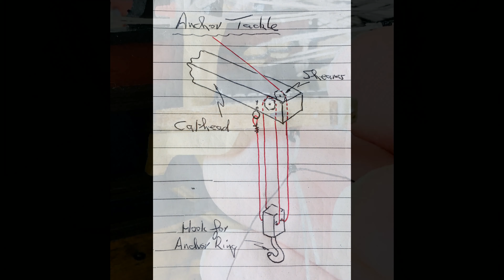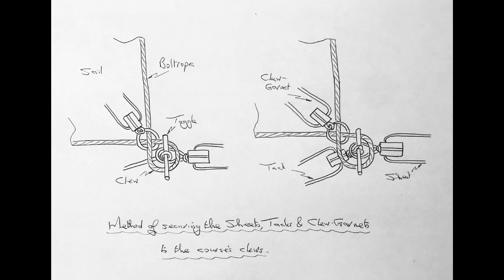Building Jotika's 1/64th Scale 38-Gun Heavy Frigate: HMS Diana. Part 19 of 23.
Part 19:  Installing the Anchors and their Tackle and Anchor Buoys.  The Ensign and securing all the Course's Sheets and Tacks with realistic Toggles.

Compliments to:
Jotika Ltd. for providing the HMS DIANA kit and extra items needed during the build.
Grateful thanks to the following for further content:
Jotika Ltd. for photographic comparisons from the model’s prototype.
David White. The Frigate DIANA - Anatomy of the Ship, 1987. For authentic rigging diagrams.
Lennarth Peterson. Rigging Period Ship Models, 2000. For additional rigging diagrams.
Darcy Lever. The Young Sea Officer's Sheet Anchor, 1819. For many period drawings.
Nepean Longridge. The Anatomy of Nelson's Ships, 1961. For various drawings.
The National Maritime Museum, London. For ideas from various models therein.
HMS Victory, Portsmouth Historic Dockyard. For photographs of a battle ship-of-the-line.